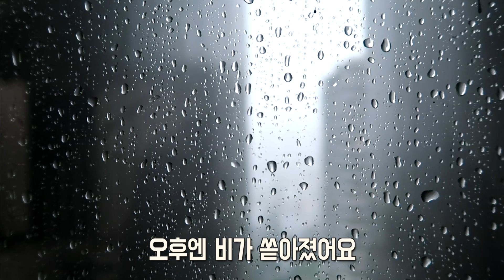베트남에서 살림하는 주부일상ㅣ쿠키굽고, 가지덮밥 만들고, 치킨사먹고ㅣ 비오는날 ㅣ호치민주부 HCMC JUBU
⊙ 사용한 음악